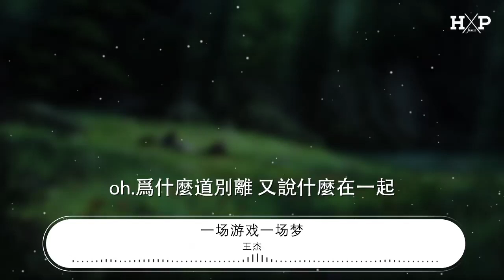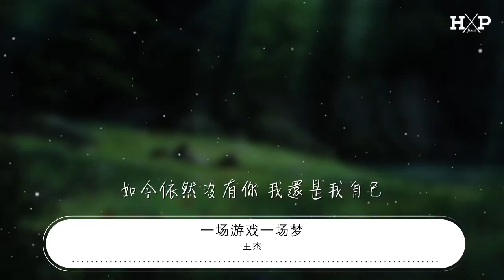王傑 - 一場遊戲一場夢『那只是一場遊戲一場夢』【動態歌詞Lyrics】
一場遊戲一場夢

00:00  作詞 : 王文清
00:00  作曲 : 王文清
00:01 編曲 : 陳志遠
00:02 製作人 : 李壽全
00:34 不要談什麼分離
00:37 我不會因爲這樣而哭泣
00:41 那只是昨夜的一場夢而已
00:47 不要說願不願意
00:50 我不會因爲這樣而在意
00:55 那只是昨夜的一場遊戲
01:00 那只是一場遊戲一場夢
01:04 雖然你影子還出現我眼裏
01:08 在我的歌聲中早已沒有你
01:14 那只是一場遊戲一場夢
01:18 不要把殘缺的愛留在這裏
01:22 在兩個人的世界裏不該有你
01:28 oh.爲什麼道別離 又說什麼在一起
01:36 如今雖然沒有你 我還是我自己
01:43 說什麼此情永不渝
01:46 說什麼我愛你
01:50 如今依然沒有你 我還是我自己
02:23 那只是一場遊戲一場夢
02:27 雖然你影子還出現我眼裏
02:31 在我的歌聲中早已沒有你
02:37 那只是一場遊戲一場夢
02:41 不要把殘缺的愛留在這裏
02:44 在兩個人的世界裏不該有你
02:51 oh.爲什麼道別離 又說什麼在一起
02:58 如今雖然沒有你 我還是我自己
03:05 說什麼此情永不渝
03:09 說什麼我愛你
03:12 如今依然沒有你 我還是我自己
03:22 爲什麼道別離 說什麼在一起
03:29 如今雖然沒有你 我還是我自己
03:37 說什麼此情永不渝
03:41 說什麼我愛你
03:43 如今依然沒有你 我還是我自己